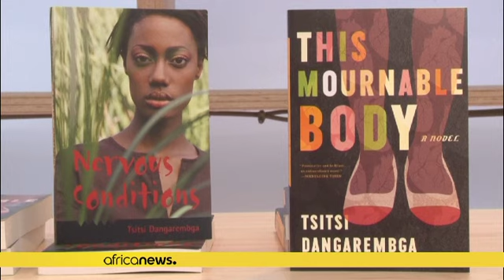Zimbabwe convicts novelist Tsitsi Dangarembga for protesting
Award-winning novelist Tsitsi Dangarembga was handed a six-month suspended sentence and a fine of 70,000 Zimbabwean dollars (around $200) for "inciting violence". The writer held up a sign calling for reform at a small protest during the coronavirus pandemic.